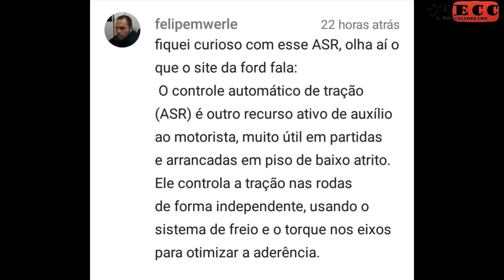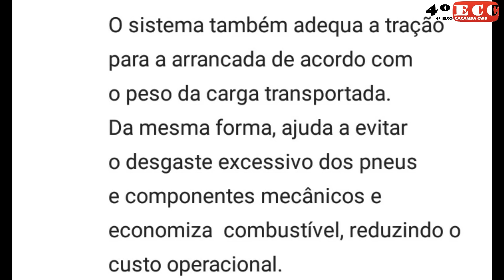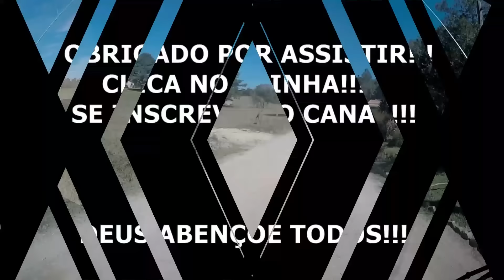DIA A DIA DE CAÇAMBEIRO - ENTREGA EM SÃO LUIZ DO PURUNÃ / DELIVERY IN SÃO LUIZ DO PURUNÃ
Mais uma entrega de areia em São Luiz do Purunã, novo cliente e nova estrada de tapetão caipira.
Another sand delivery in São Luiz do Purunã, new customer and new road bumpkin carpet.